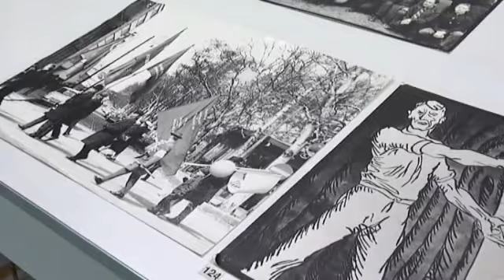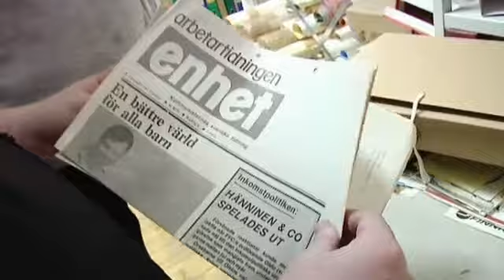Yle Uutiset Pohjanmaa tiistai 30.4.2013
Kommarit pääuutisena